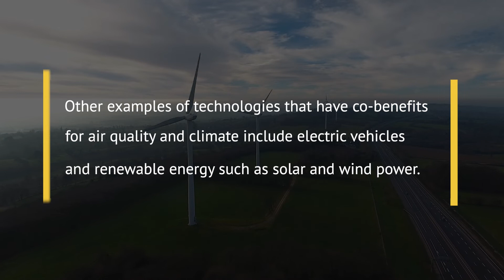Air Pollution & Climate Change: The Impacts on Global Health (Excerpt 3)